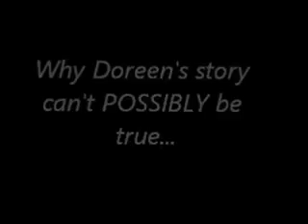Doreen Irvine: The Lyin', the Witch, and the Wardrobe Malfunction Part 2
Conclusion of the series on Doreen Irvine.